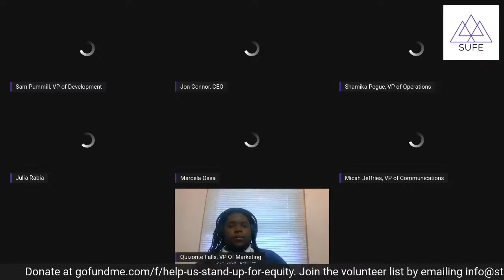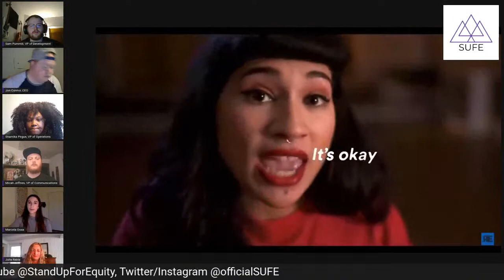SUFE Book Club: Poetry Edition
At this special edition of our Book Club we will take a deep dive into the five poems with the most engagements! Join us and special guests Julia Rose and Marcela Ossa!